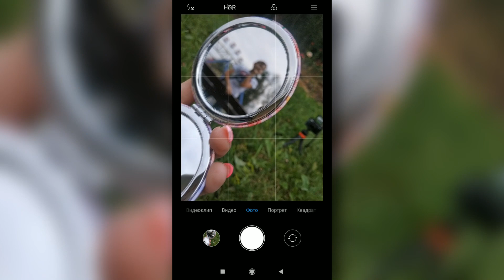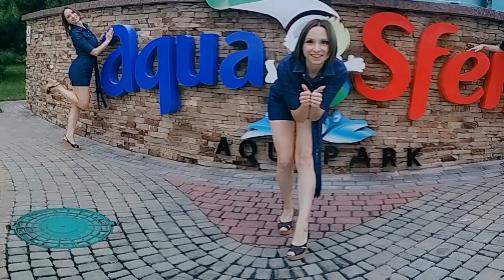ПОВТОРЯЕМ ФОТО BLACKPINK с ДАНИЛОМ | KPOP ARI RANG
В этом видео мы повторим 5 идей для фото и селфи, которые опробовали Rose и Jisoo из BlackPink. Надеюсь, видео в таком формате в нашем исполнении вам понравится и вы поставите нам свои пальчики вверх! :) Спасибо всем, кто ждал этот ролик~

В видео используется музыка BlackPink, фонотека, а также